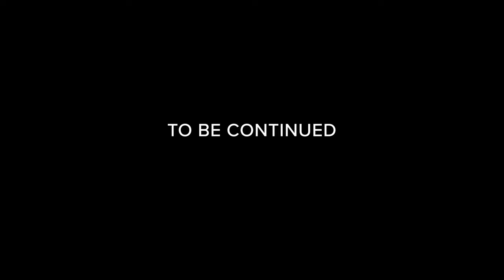Caprice & Ella 503 Clean | Breaking Boiling Point 2 (Part 1)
Breaking Boiling Point 2: A Renter's Revenge (Part 1)

The first part of the CapriceAndElla mini-series BreakingBoilingPoint2 ARentersRevenge begins as Ava gets her first look at the downstairs home come June 1, 2023 (and wonders what would have happened had that been available to her on November 1, 2022).

00:00 - Ava gets her first look at the first floor home after a seven month delay.
14:12 - Caprice and Ella learn about the transfer from the second floor to the first floor and while Ella is okay, Caprice is scared in a way.
16:31 - To Be Continued/Close

NEW HERE? -